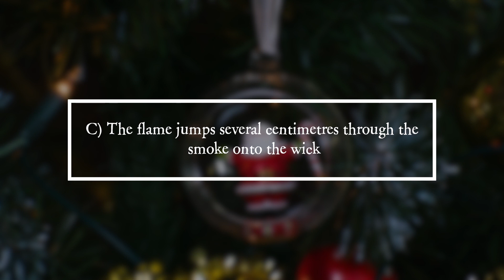PiA - Physics in Advent 2019 - solution 1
"PiA - Physics in Advent" is offered in cooperation with the Georg-August-Universität Göttingen, the Wilhelm und Else Heraeus-Stiftung, the German Physical Society (DPG), the Austrian Physical Society (ÖPG), the Swiss Physical Society (SPS), the Netherlands' Physical Society (NNV), the European Physical Society (EPS), Global Sphere, IUCAA Pune, Science on Stage, as well as Komm Mach MINT.

"PiA - Physik im Advent" wird von der Georg-August-Universität Göttingen, der Wilhelm und Else Heraeus-Stiftung, der Deutschen Physikalische Gesellschaft (DPG), der Österreichischen Physikalischen Gesellschaft (ÖPG), der Schweizer Physikalischen Gesellschaft (SPS), der Niederländischen Physikalischen Gesellschaft (NNV), der Europäischen Physikalischen Gesellschaft (EPS), IUCAA Pune, Global Sphere, Science on Stage, Komm mach MINT sowie MINT Zukunft schaffen als Kooperationspartner unterstützt.